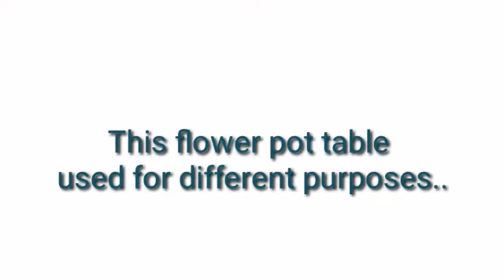Indian Jugaad..Flower Pot Table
By using old washing machine agitator made flower pot..